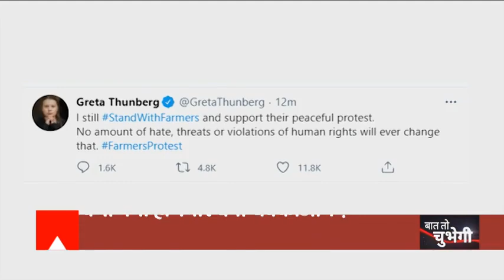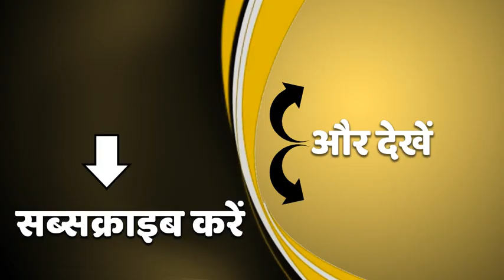Kisan Andolan में क्यों नया हथियार बना 'चक्काजाम' ? | Baat To Chubegi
किसान आंदोलन को 85 दिन हो गए हैं, लेकिन इन 85 दिनों में 85 नए सवाल भी खड़े हो गए. सवाल ये कि आखिर चक्काजाम को क्यों नया हथियार बना लिया गया. आंदोलन एक्सप्रेस को शॉर्टकट वाली पटरी पर क्यों दौड़ाया गया. जिस आंदोलन को पूरे देश का आंदोलन बताया गया, उसका दायरा सिर्फ 5 राज्यों तक सिमट कर क्यों रह गया. क्या इस आंदोलन पर जिद भारी पड़ रही है, क्योंकि जिस तरह से किसान नेता सिर्फ अपनी ही बात रख रहे हैं. उससे उनकी मंशा पर भी सवाल खड़े होते हैं और लगातार जारी इस आंदोलन के चलते सरकार की कोशिशों पर भी सवाल उठे रहे हैं. इन्हीं सवालों की पड़ताल के साथ आज हम 'बात तो चुभेगी' में दिखा रहे हैं ऑपरेशन 'आंदोलन'.